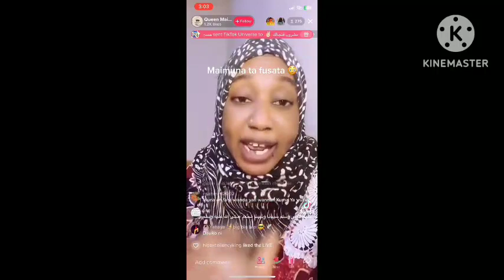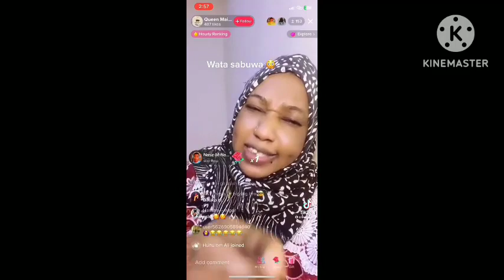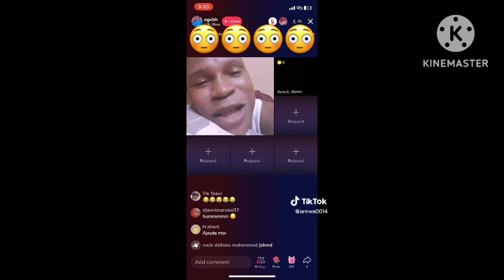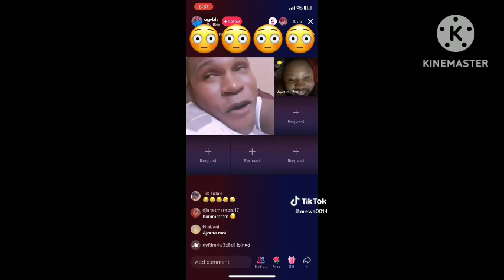SABON RIKICIN YAN TICKETS